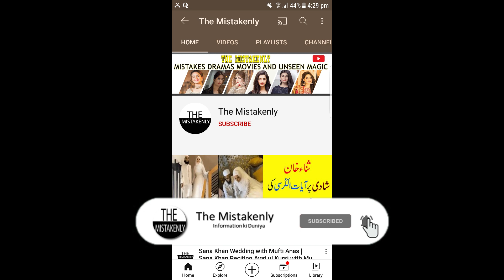Mujhe khuda pay yaqeen hai Nazneen Real life | Mujhe khuda pe yaqeen hai Episode 34 Promo | Geo TV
I am Showing here Yashma Gill Biography in this video .she is playing role in Drama Mujhe Khuda pe yaqeen hy.
Mujhe Khuda Pay Yaqeen Hai - Ep 33 - 1st March 2021 - HAR PAL GEO
Mujhe Khuda Pay Yaqeen Hai - Ep 34 Teaser - 1st March 2021 - HAR PAL GEO